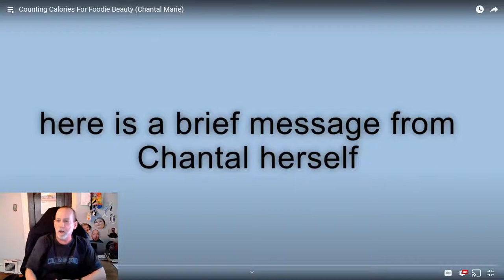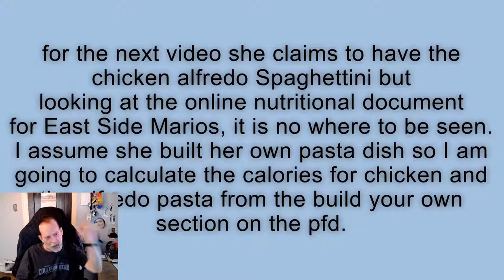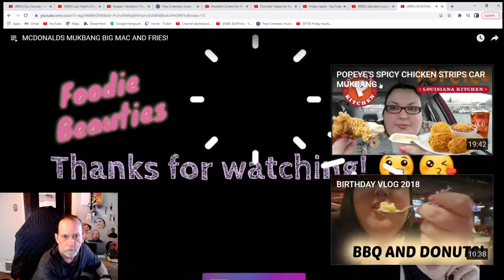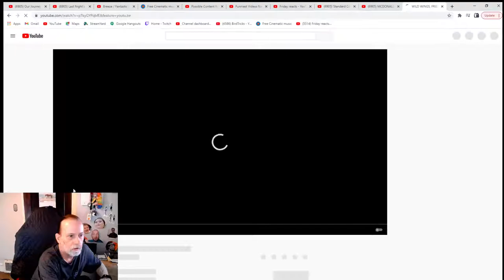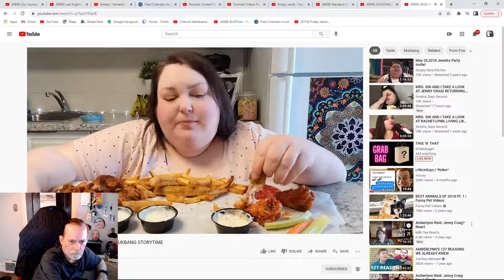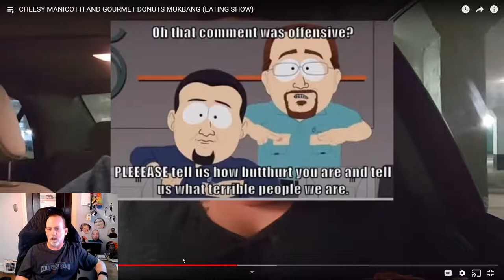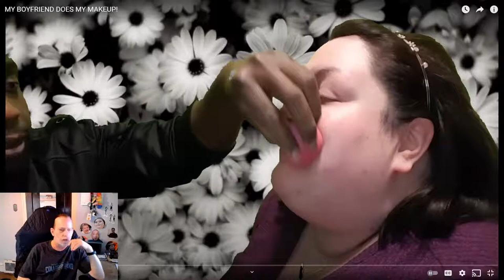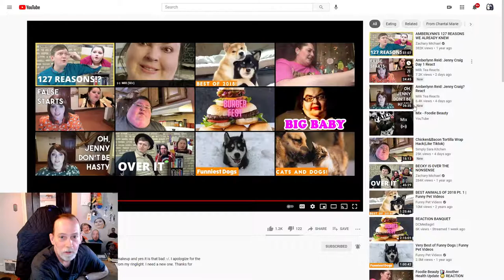Foodie Beauty React | Mukbang Review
We are going  to continue our reacts to older Foodie Beauty videos. We are going to be looking at her mukbangs and see how this eating disorder has progressed over the years.

Pull up a chair, grab a seat and let's watch our gorl, shall we?

If you have something you would like us to react to, please